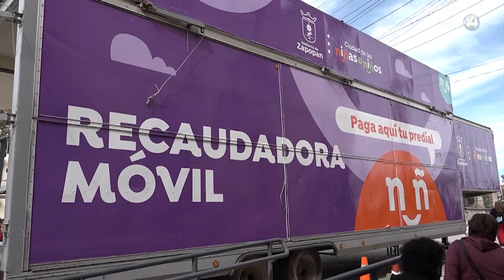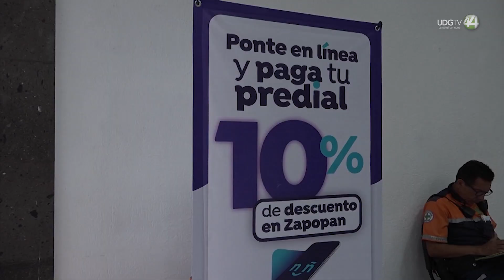Aprueban incrementos de entre 5 y 10% en las tablas de valores catastrales en municipios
Para 2024, el impuesto predial que pagan los propietarios de viviendas y terrenos en los municipios metropolitanos tendrán un incremento de entre 5 y 10 por ciento, esto, luego de que el Congreso del Estado aprobó las tablas de valores catastrales en 120 de los 125 municipios de Jalisco.